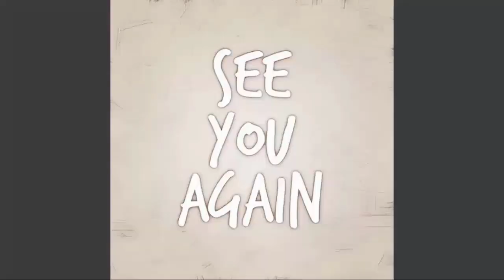General Hospital Spoilers Next Week Monday, Aug 28 - Friday, Sep 1 2023 | GH 2023